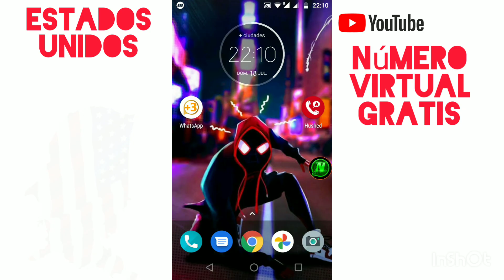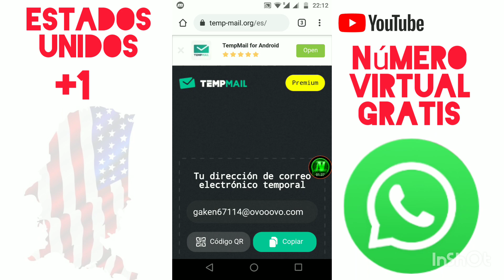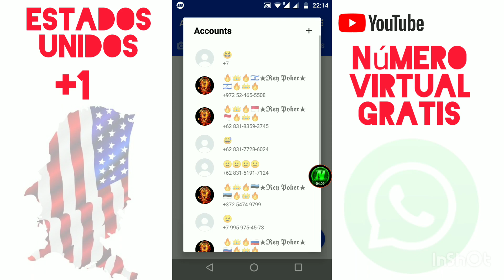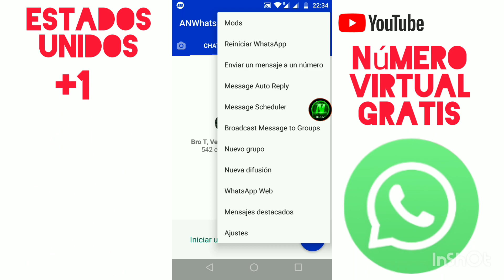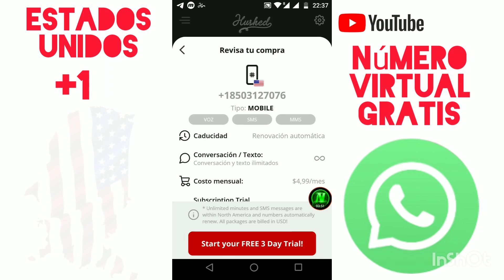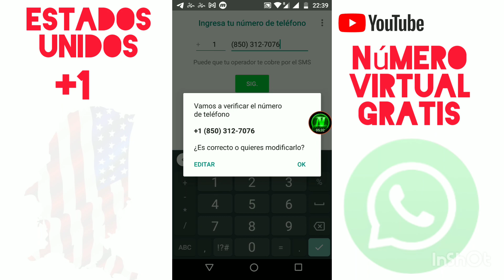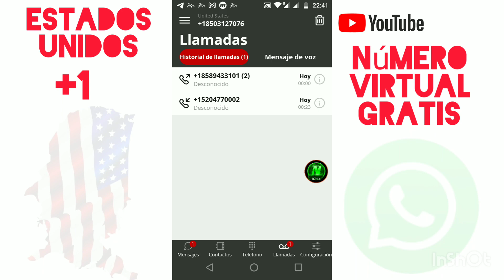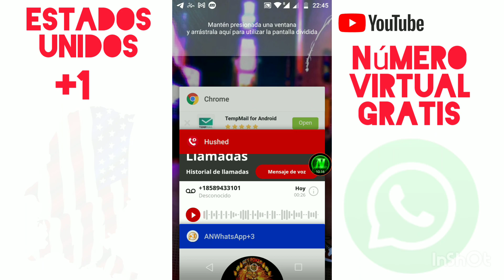COMO CREAR NÚMERO VIRTUAL +1 DE ESTADOS UNIDOS , APLICACIÓN ACTUALIZADA , SUSCRIPCIÓN GRATIS.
-𝒆𝒔𝒕𝒆 𝑽𝒊𝒅𝒆𝒐 𝒆𝒔𝒕á  𝒅𝒊𝒔𝒆ñ𝒂𝒅𝒐 𝒑𝒂𝒓𝒂 𝒂𝒖𝒕ó𝒏𝒐𝒎𝒐𝒔, 𝒆𝒎𝒑𝒓𝒆𝒏𝒅𝒆𝒅𝒐𝒓𝒆𝒔, 𝒆𝒎𝒑𝒓𝒆𝒔𝒂𝒓𝒊𝒐𝒔 𝒚 𝒗𝒆𝒏𝒅𝒆𝒅𝒐𝒓𝒆𝒔, 𝒒𝒖𝒆 𝒆𝒇𝒆𝒄𝒕𝒊𝒗𝒂𝒎𝒆𝒏𝒕𝒆 𝒏𝒆𝒄𝒆𝒔𝒊𝒕𝒂𝒏 𝒖𝒏𝒂 𝒔𝒆𝒑𝒂𝒓𝒂𝒄𝒊ó𝒏 𝒆𝒏𝒕𝒓𝒆 𝒔𝒖 𝒗𝒊𝒅𝒂 𝒑𝒆𝒓𝒔𝒐𝒏𝒂𝒍 𝒚 𝒆𝒍 𝒍𝒖𝒈𝒂𝒓 𝒅𝒆 𝒕𝒓𝒂𝒃𝒂𝒋𝒐.

-𝑳𝒂 𝒎𝒂𝒚𝒐𝒓í𝒂 𝒅𝒆 𝒏𝒐𝒔𝒐𝒕𝒓𝒐𝒔 𝒔𝒐𝒍𝒐 𝒕𝒆𝒏𝒆𝒎𝒐𝒔 𝒖𝒏 𝒏ú𝒎𝒆𝒓𝒐 𝒅𝒆 𝒕𝒆𝒍é𝒇𝒐𝒏𝒐, 𝒚 𝒑𝒓𝒐𝒃𝒂𝒃𝒍𝒆𝒎𝒆𝒏𝒕𝒆 𝒏𝒐 𝒒𝒖𝒆𝒓𝒆𝒎𝒐𝒔 𝒄𝒐𝒎𝒑𝒂𝒓𝒕𝒊𝒓 𝒆𝒔𝒆 𝒏ú𝒎𝒆𝒓𝒐 𝒄𝒐𝒏 𝒕𝒐𝒅𝒐 𝒆𝒍 𝒎𝒖𝒏𝒅𝒐. 𝑼𝒏 𝒔𝒆𝒈𝒖𝒏𝒅𝒐 𝒏ú𝒎𝒆𝒓𝒐 𝒅𝒆𝒔𝒆𝒄𝒉𝒂𝒃𝒍𝒆 𝒆𝒔 𝒕𝒓𝒆𝒎𝒆𝒏𝒅𝒂𝒎𝒆𝒏𝒕𝒆 ú𝒕𝒊𝒍 𝒑𝒂𝒓𝒂 𝒄𝒐𝒏𝒗𝒆𝒓𝒔𝒂𝒄𝒊𝒐𝒏𝒆𝒔 ú𝒏𝒊𝒄𝒂𝒔 𝒅𝒆 𝑪𝒓𝒂𝒊𝒈𝒔𝒍𝒊𝒔𝒕 𝒐 𝒑𝒂𝒓𝒂 𝒍𝒂𝒔 𝒑𝒓𝒊𝒎𝒆𝒓𝒂𝒔 𝒆𝒕𝒂𝒑𝒂𝒔 𝒅𝒆 𝒍𝒂𝒔 𝒄𝒊𝒕𝒂𝒔 𝒆𝒏 𝒍í𝒏𝒆𝒂. 𝑶 𝒒𝒖𝒊𝒛á𝒔 𝒆𝒔𝒕é 𝒊𝒏𝒊𝒄𝒊𝒂𝒏𝒅𝒐 𝒔𝒖 𝒑𝒓𝒐𝒑𝒊𝒐 𝒏𝒆𝒈𝒐𝒄𝒊𝒐 𝒚 𝒏𝒆𝒄𝒆𝒔𝒊𝒕𝒆 𝒖𝒏 𝒏ú𝒎𝒆𝒓𝒐 𝒅𝒆 𝒕𝒓𝒂𝒃𝒂𝒋𝒐 𝒑𝒐𝒓 𝒔𝒆𝒑𝒂𝒓𝒂𝒅𝒐.

"𝐄𝐬𝐭𝐞 𝐯𝐢𝐝𝐞𝐨 𝐞𝐬 𝐩𝐫𝐨𝐩𝐢𝐞𝐝𝐚𝐝 𝐞𝐱𝐜𝐥𝐮𝐬𝐢𝐯𝐚 𝐝𝐞 [𝙉𝙐𝙈𝙀𝙍𝙊𝙎 𝙑𝙄𝙍𝙏𝙐𝘼𝙇𝙀𝙎 𝙂𝙍𝘼𝙏𝙄𝙎 (𝙋𝙊𝙆𝙀𝙍)]. 𝐓𝐨𝐝𝐨𝐬 𝐥𝐨𝐬 𝐝𝐞𝐫𝐞𝐜𝐡𝐨𝐬 𝐝𝐞 𝐚𝐮𝐭𝐨𝐫, 𝐢𝐧𝐜𝐥𝐮𝐲𝐞𝐧𝐝𝐨 𝐥𝐚 𝐩𝐫𝐨𝐩𝐢𝐞𝐝𝐚𝐝 𝐲 𝐥𝐚 𝐝𝐢𝐬𝐭𝐫𝐢𝐛𝐮𝐜𝐢ó𝐧, 𝐞𝐬𝐭á𝐧 𝐩𝐫𝐨𝐭𝐞𝐠𝐢𝐝𝐨𝐬 𝐩𝐨𝐫 𝐥𝐞𝐲. 𝐂𝐮𝐚𝐥𝐪𝐮𝐢𝐞𝐫 𝐮𝐬𝐨 𝐧𝐨 𝐚𝐮𝐭𝐨𝐫𝐢𝐳𝐚𝐝𝐨 𝐝𝐞 𝐞𝐬𝐭𝐞 𝐯𝐢𝐝𝐞𝐨 𝐞𝐬𝐭á 𝐞𝐬𝐭𝐫𝐢𝐜𝐭𝐚𝐦𝐞𝐧𝐭𝐞 𝐩𝐫𝐨𝐡𝐢𝐛𝐢𝐝𝐨 𝐲 𝐬𝐞𝐫á 𝐩𝐞𝐫𝐬𝐞𝐠𝐮𝐢𝐝𝐨 𝐝𝐞 𝐚𝐜𝐮𝐞𝐫𝐝𝐨 𝐚 𝐥𝐚 𝐥𝐞𝐲 𝐝𝐞 𝐝𝐞𝐫𝐞𝐜𝐡𝐨𝐬 𝐝𝐞 𝐚𝐮𝐭𝐨𝐫

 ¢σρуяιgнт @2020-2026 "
  ▌│█║▌║▌║ 𝐍ᑌ𝓂ⓔŘ𝕠ร ᐯί𝓻𝕋ⓤⒶｌ𝔼ѕ Ğ𝕣Ãтί𝓢 (𝔭𝐨ҜєⓇ) ║▌║▌║█│▌

                                                                             ǫ̴̺̱̝̪̤̮̎̍̆̈́̈́̍̄͗̈́͝r̷͖̹͈̖͙̭͐́̉́͂͆̉̂͘i̷̛̩͂͋̈̾̄͂̾̐́ģ̴̨̗͉̺͖̠̟̈́̆̏͂̕͝i̶̺̮̯̗̹͛̑̈́̈́̾̕n̶̘̿̌͂̃͌̚â̶̠̥̗̥̻̻̔͂͝l̸̨̳̣̈̕